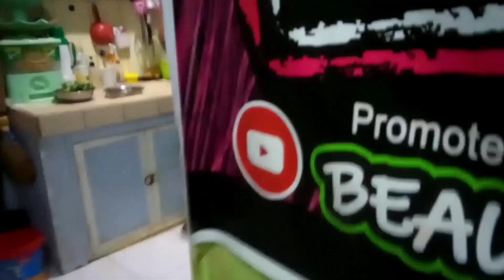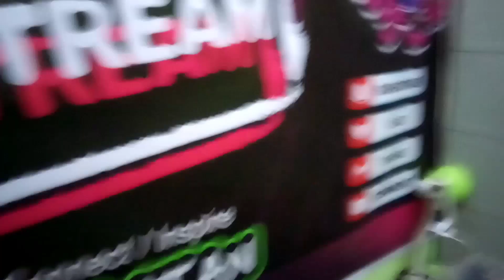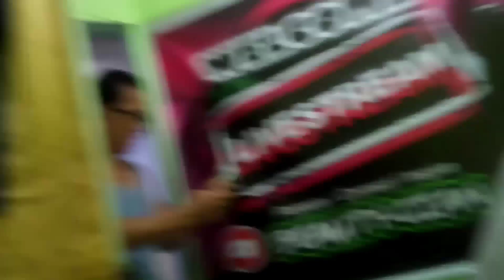MY DAILY LIFE DAY #6